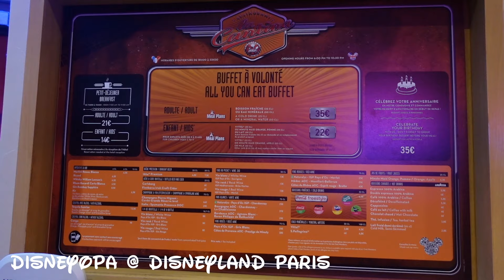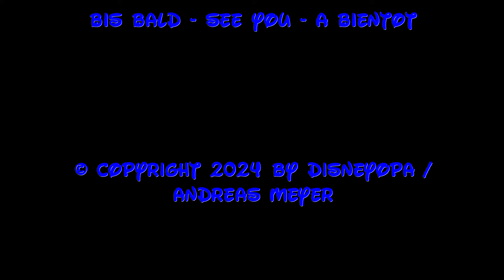RESTAURANT TOUR Disneyland Paris Hotel Santa Fe La Cantina - DisneyOpa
DisneyOpa nimmt euch heute mit zum Abendbuffet in die La Cantina in Disney´s Hotel Santa Fe im Disneyland Resort Paris. In diesem Familienrestaurant ist für jeden Geschmack etwas dabei!

Viel Spaß mit diesem Video und danke für ein Abo ;)